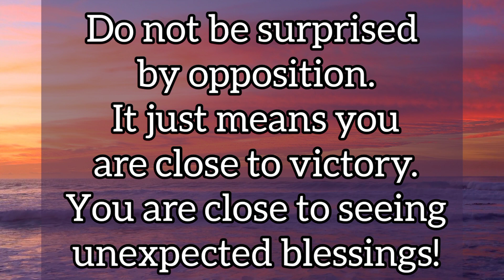GOD SAYS ~ BE GRATEFUL AND BELIEVE IN WHAT YOU PRAYED FOR | TRUST MY PLAN ❣God's Message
GOD SAYS ~ BE GRATEFUL AND BELIEVE IN WHAT YOU PRAYED FOR Inspirational & Motivational VIDEO